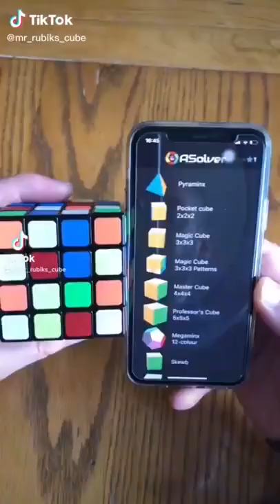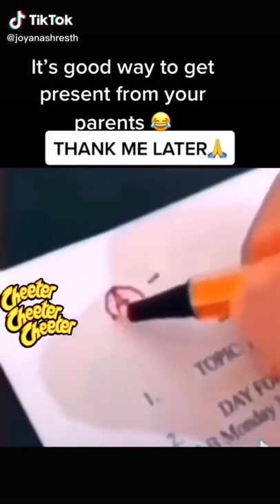Top Trending The Best TikTok Videos Compilation